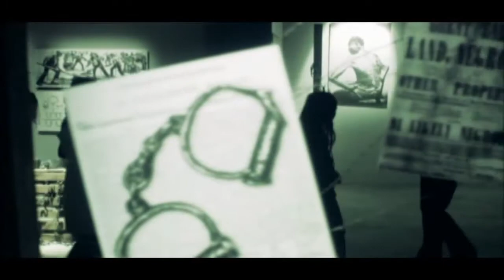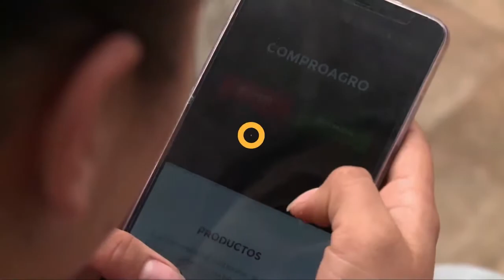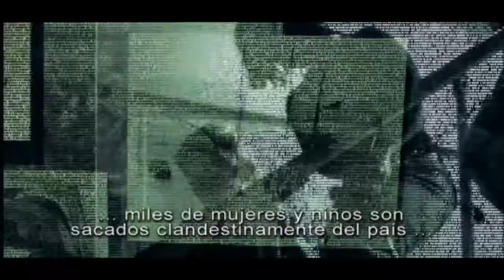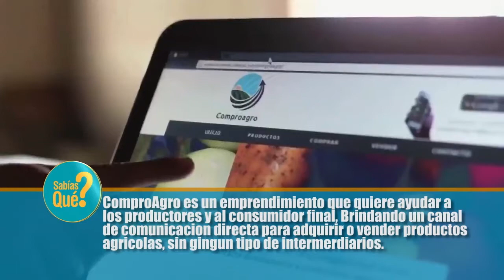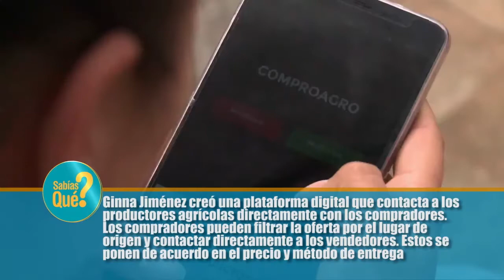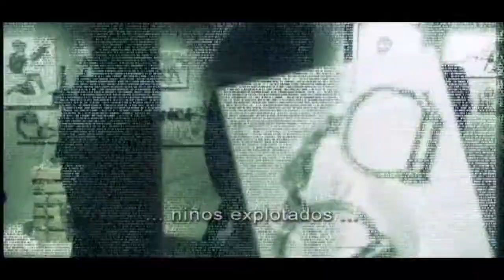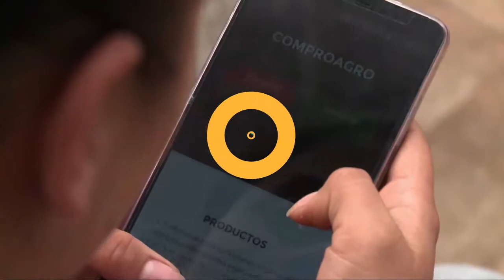ARTXXI PROGRAMA 01